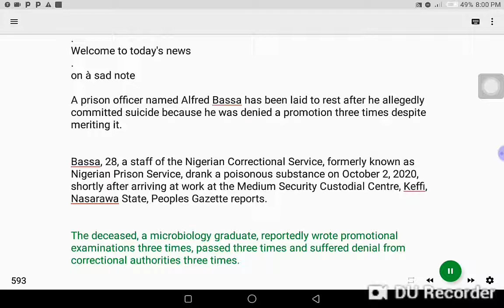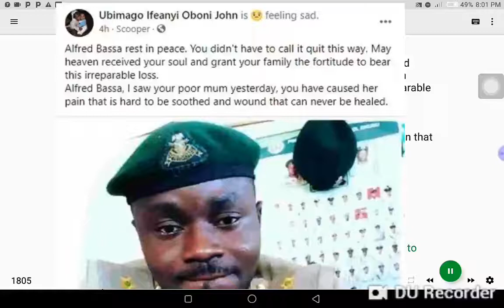Prison officer reportedly commits suicide after being denied a merited promotion three times 7/10/20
Prison officer reportedly commits suicide after being denied a merited promotion three times in Keffi Nasarawa State Nigeria 7/10/2020